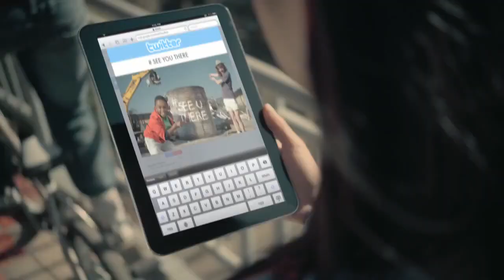Vodacom - Rooftop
Marcus and his friends uses the Internet to set up an awesome rooftop park.